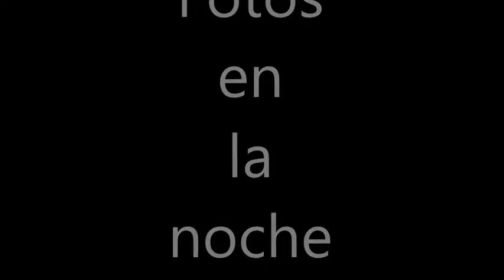quito en la noche